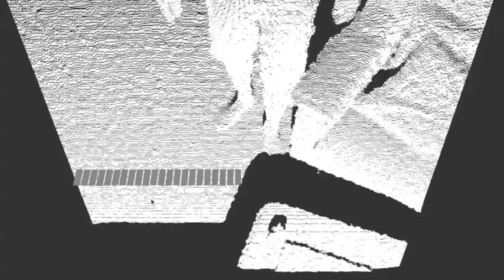E3 2011: Kinect Fun Labs Election: Keyboard Anywhere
With this musical application of Kinect, players can overlay virtual piano keys over any surface, playing piano on the result. You can play with your fingers on a desktop, or with your feet on the floor. You can even compose a duet if youdisplay the keys over a large surface like your living room floor. The onlything left to figure out is who gets to be Tom Hanks and who has to be Robert Loggia.